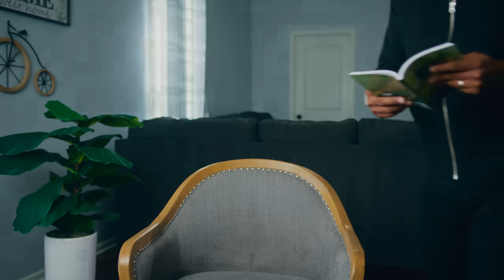Depender De Dios es Caminar Por Fe | Comenzando Tu Día con Dios | Pastor Juan Carlos Harrigan